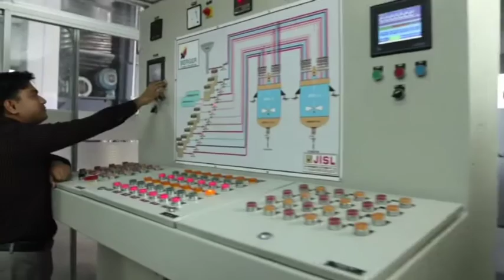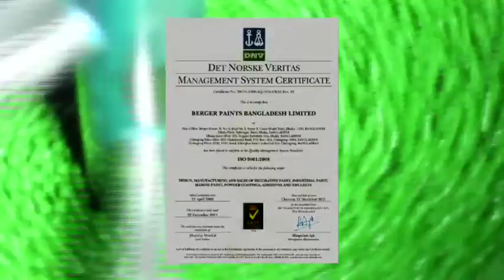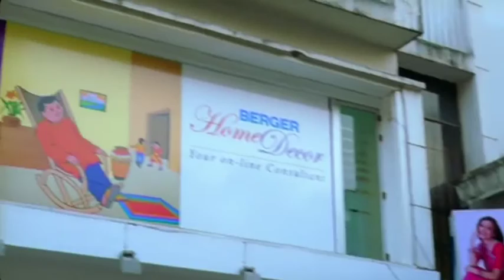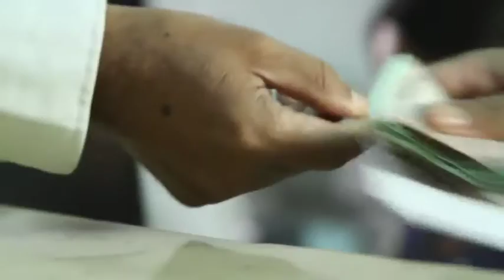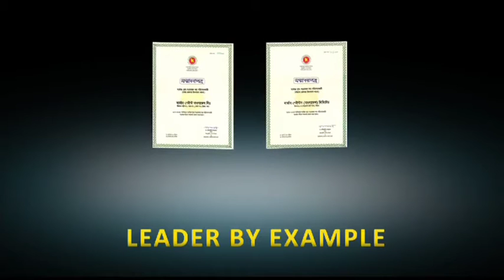Berger Paints Bangladesh Ltd. - Coprporate AV 2012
Berger Paints Bangladesh - Corporate Profile 2012